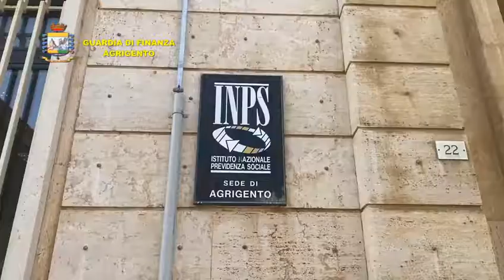Reddito: mafiosi con la social card, 69 indagati ad Agrigento